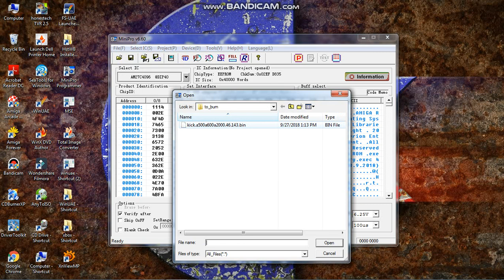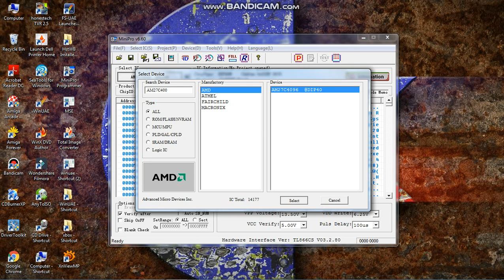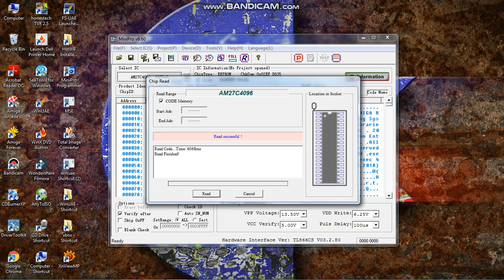Amiga A600 Furia Rom Burn OS3.1.4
Now my 512k Eproms have come from china. time to burn a new OS3.1.4 image. With my TL866 and Adapter. At first i fogot to un-check the "check ID" on the bottom left of the MiniPro Programmer software. on the adapter it say "choose 27c4096" so you select "27c4096" in the "select ID" box. load your file from its location...and click the burn button. Job Done...the worst bit is fitting the Eprom in the Adapter. keep an eye out for bent legs etc.

TL866 programmer

Amiga Adapter

Eproms